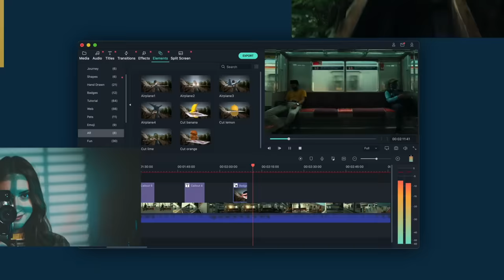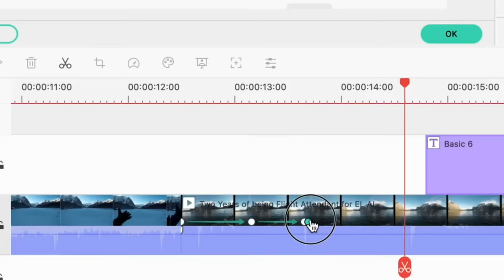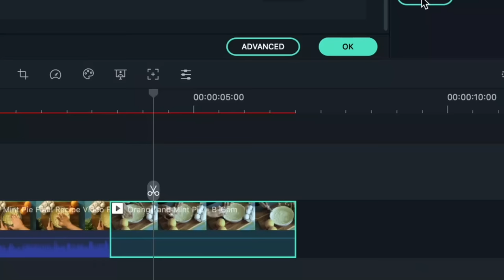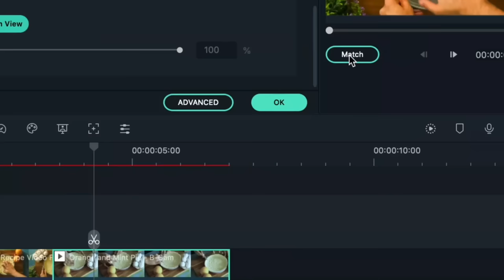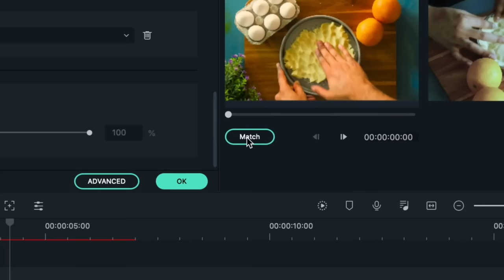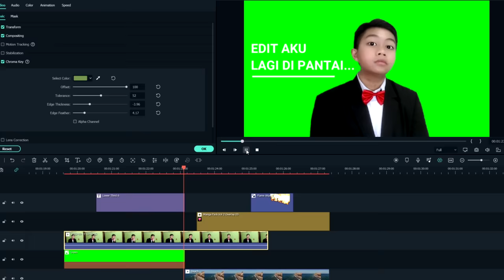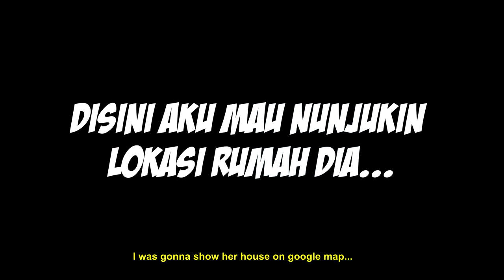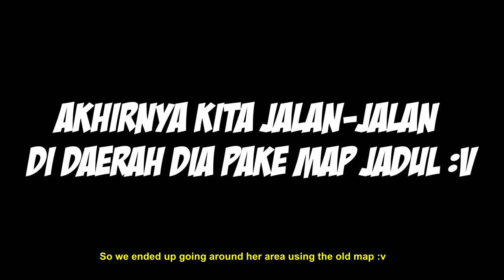BOCIL INI LACAK NAMA, ALAMAT, SAMPAI H4CK HP CEWEK AMERIKA 😱😱😱 - OME. TV INTERNASIONAL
Filmora dapat dijadikan pilihan software video editing bagi content creator atau editor video pemula karena Filmora adalah salah satu software video editing yang cukup mudah untuk digunakan.
Video ini dibuat hanya untuk hiburan semata. Saya bukan seorang h4cker atau sejenisnya. Pembuatan video ini hanya menggunakan trik kamera yang hanya ditujukan untuk hiburan semata.

TIK-TOK: heriss_dirgantara